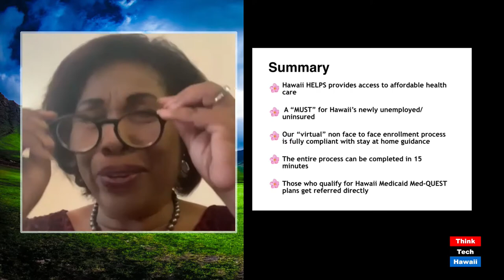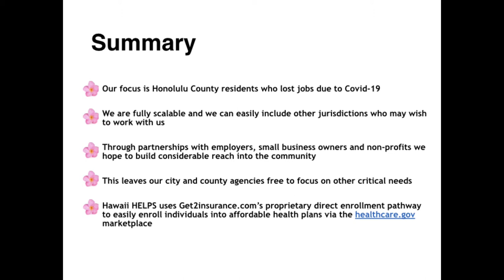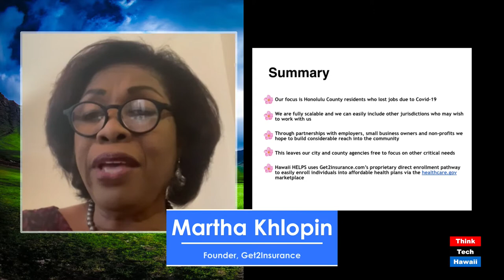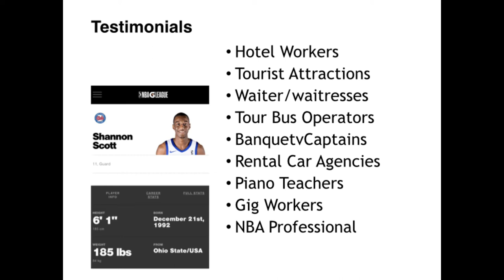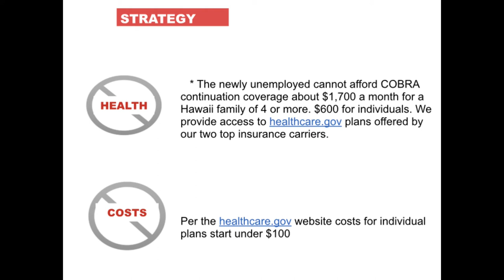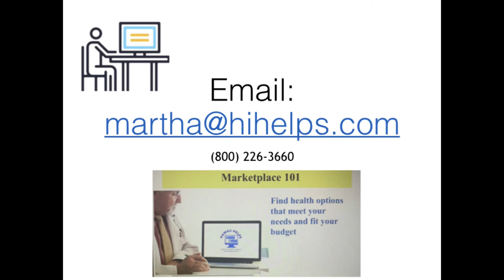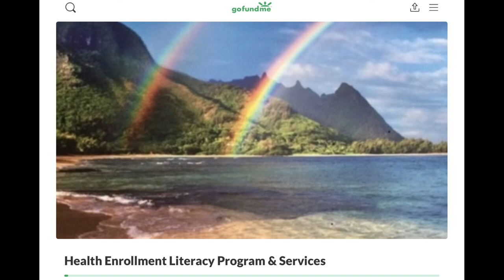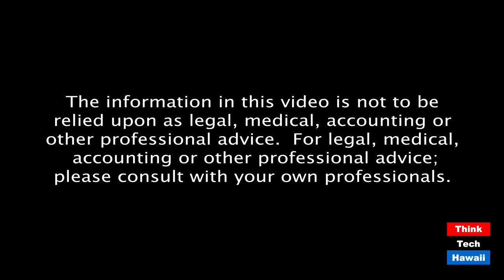Hawaii 'HELPS' the Uninsured (Navigating The Journey)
Scrambling for affordable health coverage.  The host for this episode is Marsha Joyner.  The guest for this episode is Martha Khlopin.

We explore how Shannon Scott, an overseas, American Professional Basketball player, who ended up returning to America due to the pandemic, was able to quickly get a plan and stay insured!